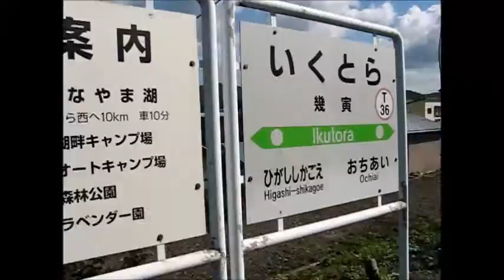幾寅駅・キハ40発車（根室本線） / Ikutora station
2008年9月に撮影した根室本線・幾寅駅の、キハ40単行・滝川ゆき発車の様子です。
幾寅駅は南富良野町の中心部にあり、利用者も多いようでした。
映画「鉄道員（ぽっぽや）」の幌舞駅の撮影地として知られ、映画の資料もある観光地です。

動画を投稿した2016年10月現在、台風10号による影響で運休しています。10/17に一つ手前の東鹿越駅まで復旧しましたが、幾寅駅の前後は未定となっています。かなりの赤字区間でもあり、存続が危ぶまれるのが気がかりです。
2016年11月、幾寅駅を含む根室本線の富良野～新得間が、鉄道廃止・バス転換の候補となったことがJR北海道から発表されました。